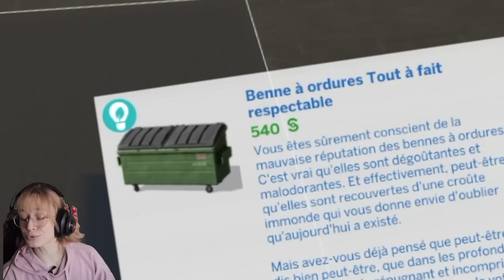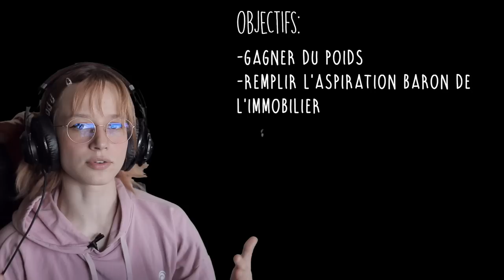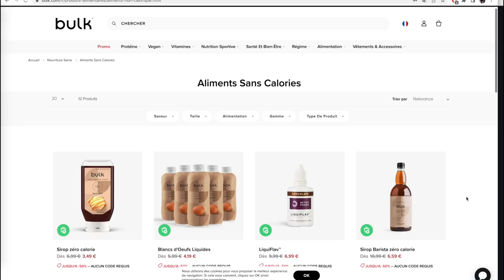Je fais toujours de la m💩rde dans les sims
BULK
Mon lien tracké (permet à Bulk de voir le trafic que je génère sur leur site, un simple clic sur ce lien me soutient.)

Suis moi sur mes réseaux, je fais des blagues et je montre mes plantes!

OUPS, je me rends compte que quelqu'un d'autre a déjà eu quasi la même idée de Challenge.
Déso, si j'avais su au moment du tournage je t'aurais mentionné dans la vidéo oralement et pas avec une pauvre fiche qui s'affiche en haut de l'écran :'(

MUSIQUES:
ArtList
Musique d'outro: Cynthia ou le rythme de la vie